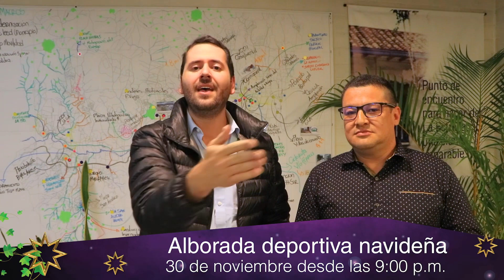Invitación a la Alborada Deportiva Navideña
!La Estrella recibe la navidad🪅🧑‍🎄 con actividad física y recreativa 🤾‍♀️🤾‍♂️ en nuestra tradicional alborada!

👏💯📢Por tercer  año consecutivo, realizaremos la alborada deportiva en articulación con el Instituto de Recreación y Deporte, Indere. 🙋🏻‍♀️👆
👉Una gran jornada que busca recibir el mes más alegre del año, con actividad física, deportiva y lo más importante ¡sin Pólvora! 💪🚴‍♂️🤾‍♀️⛹️‍♀️
📢✨Una invitación para toda la familia siderense 🎉
 La cita es en nuestro Parque Principal a partir de las 9:00 p.m.